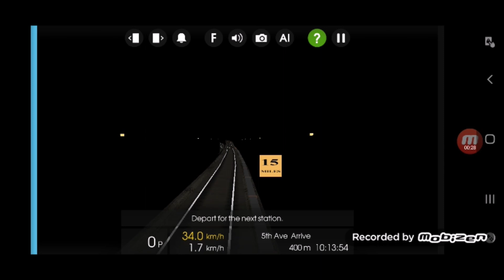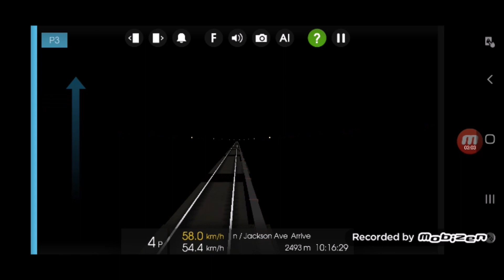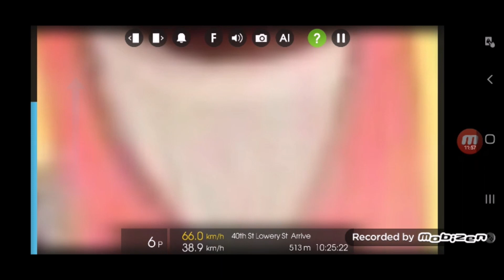Hmmsim 2: R188 (7) Train To Flushing-Main Street Via Flushing Local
The International Local